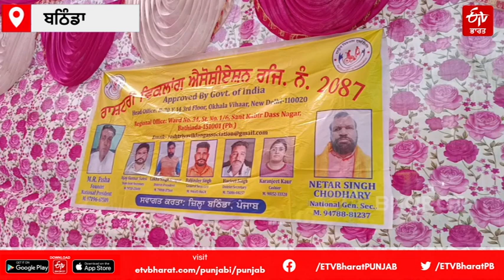Protest : ਅੰਗਹੀਣਾਂ ਨੇ ਪੰਜਾਬ ਸਰਕਾਰ ਖ਼ਿਲਾਫ਼ ਖੋਲ੍ਹਿਆ ਮੋਰਚਾ, ਮੰਗਾਂ ਪੂਰੀਆਂ ਨਾ ਹੋਣ 'ਤੇ ਦਿੱਤੀ ਵੱਡੀ ਚਿਤਾਵਨੀ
ਬਠਿੰਡਾ: ਪੰਜਾਬ ਸਰਕਾਰ ਵੱਲੋਂ ਅੰਗਹੀਣਾਂ ਦੀਆਂ ਮੰਗਾਂ ਨੂੰ ਅੱਖੋ ਪਰੋਖੇ ਕੀਤੇ ਜਾਣ ਦੇ ਵਿਰੋਧ ਵਿੱਚ ਅੱਜ ਬਠਿੰਡਾ ਦੇ ਡਿਪਟੀ ਕਮਿਸ਼ਨਰ ਦਫ਼ਤਰ ਦੇ ਸਾਹਮਣੇ ਭੁੱਖ ਹੜਤਾਲ ਕਰਕੇ ਅੰਗਹੀਣਾਂ ਨੇ ਜ਼ੋਰਦਾਰ ਪ੍ਰਦਰਸ਼ਨ ਕੀਤਾ ਗਿਆ। ਪ੍ਰਦਰਸ਼ਨਕਾਰੀਆਂ ਦਾ ਕਹਿਣਾ ਹੈ ਕਿ ਪਿਛਲੇ ਲੰਮੇ ਸਮੇਂ ਤੋਂ ਸਰਕਾਰ ਵੱਲੋਂ ਉਨ੍ਹਾਂ ਦੀਆਂ ਹੱਕੀ ਮੰਗਾਂ ਨੂੰ ਅਣਗੌਲਿਆ ਕੀਤਾ ਜਾ ਰਿਹਾ ਹੈ ਜਿਸ ਕਾਰਨ ਮਜਬੂਰੀ ਬਸ ਉਨ੍ਹਾਂ ਨੂੰ ਇਹ ਪ੍ਰਦਰਸ਼ਨ ਕਰਕੇ ਭੁੱਖ ਹੜਤਾਲ ਕਰਨੀ ਪੈ ਰਹੀ ਹੈ। ਉਨ੍ਹਾਂ ਕਿਹਾ ਕਿ ਸਰਕਾਰ ਭਾਵੇਂ ਕੇਂਦਰ ਦੀ ਹੋਵੇ ਜਾਂ ਪੰਜਾਬ ਦੀ ਸੁਪਰੀਮ ਕੋਰਟ ਦੀਆਂ ਹਦਾਇਤਾਂ ਮੁਤਾਬਿਕ ਉਨ੍ਹਾਂ ਨੂੰ ਕਦੇ ਵੀ ਕਿਸੇ ਨੇ ਬਣਦਾ ਹੱਕ ਨਹੀਂ ਦਿੱਤੇ ਅਤੇ ਉਨ੍ਹਾਂ ਦਾ ਹਮੇਸ਼ਾ ਤੋਂ ਹੀ ਸ਼ੋਸ਼ਣ ਕੀਤਾ ਗਿਆ ਹੈ।

 ਬਠਿੰਡਾ ਵਿੱਚ ਡਿਪਟੀ ਕਮਿਸ਼ਨਰ ਦਫ਼ਤਰ ਅੱਗੇ ਅੰਗਹੀਣਾਂ ਨੇ ਭੁੱਖ ਹੜਤਾਲ ਕਰਦਿਆਂ ਆਪਣੀਆਂ ਮੰਗਾਂ ਨੂੰ ਲੈਕੇ ਪ੍ਰਦਰਸ਼ਨ ਕੀਤਾ। ਇਸ ਮੌਕੇ ਉਨ੍ਹਾਂ ਕਿਹਾ ਕਿ ਅੱਜ ਤੱਕ ਕਿਸੇ ਵੀ ਸਰਕਾਰ ਨੇ ਉਨ੍ਹਾਂ ਦਾ ਬਣਦਾ ਹੱਕ ਨਹੀਂ ਦਿੱਤਾ ਅਤੇ ਮੌਜੂਦਾ ਸਰਕਾਰ ਵੀ ਲਾਅਰੇ ਹੀ ਲਗਾ ਰਹੀ ਹੈ।

ETV ਭਾਰਤ ਪੰਜਾਬ ਯੂਟਿਊਬ 'ਤੇ ਇੱਕ ਨਿਵੇਕਲਾ ਨਿਊਜ਼ ਚੈਨਲ ਹੈ ਜੋ ਪੰਜਾਬ ਨਾਲ ਸਬੰਧਤ ਖ਼ਬਰਾਂ ਨੂੰ ਸਟ੍ਰੀਮ ਕਰਦਾ ਹੈ। ETV ਭਾਰਤ ਪੰਜਾਬ ਵਿੱਚ ਤਾਜ਼ਾ ਖ਼ਬਰਾਂ, ਤਾਜ਼ੀਆਂ ਖ਼ਬਰਾਂ, ਵੀਡੀਓ, ਆਡੀਓ ਅਤੇ ਫੀਚਰ ਕਹਾਣੀਆਂ ਪ੍ਰਾਪਤ ਕਰੋ।

Punjab News | Punjab Latest News | Punjab Today News | Punjab Crime News | Punjab Police ਪੰਜਾਬ ਨਿਊਜ਼ | ਪੰਜਾਬ ਦੀ ਤਾਜ਼ਾ ਖ਼ਬਰਾਂ | ਪੰਜਾਬ ਟੂਡੇ ਨਿਊਜ਼ | ਪੰਜਾਬ ਕ੍ਰਾਈਮ ਨਿਊਜ਼ | ਪੰਜਾਬ ਪੁਲਿਸ